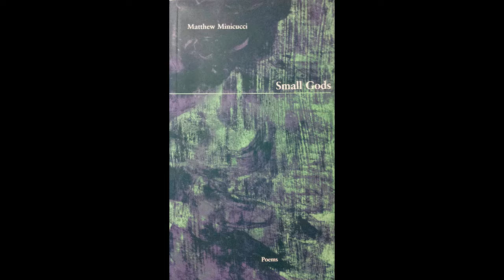Matthew Minicucci, author & poet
Last Tuesdays Poetry; August 28, 2018 at the Barnes and Noble bookstore in Vancouver, WA. Featured guest poet, Matthew Minicucci, reading from his collection, ‘Translation' and "Small Gods' and featured speaker, Dani Hedlund, Editor-in-Chief of F(r)iction and CEO of Tethered By Letters. The event was co-hosted by David Hill, Cathie Padgett and Danielle Champiet-Coronado. See full review on my blog;